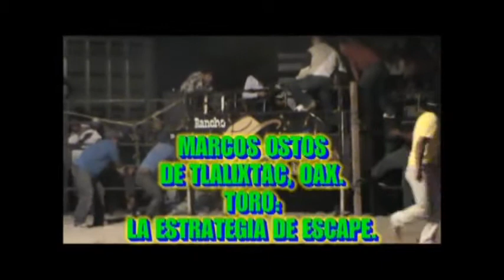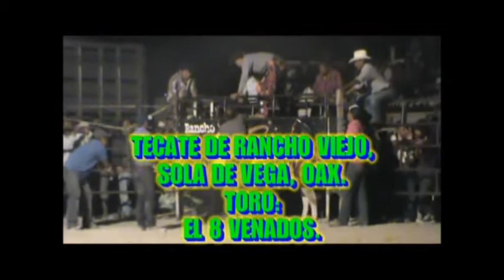¡¡ESPECTACULAR!! Pegasos de Oaxaca vs Rancho Yudini En el Molino Huajuapan, Oaxaca.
Tremendo Jugadon que se vivio en el molino huajuapan. Muchos critican  que no traemos buenos jinetes pero este video demuestra lo contrario.